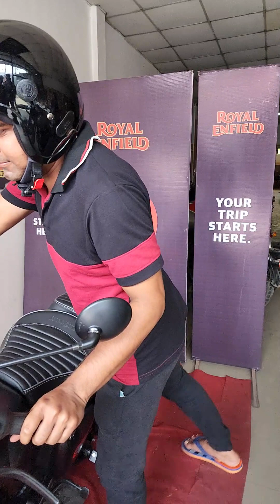DELIVER OF CLASSIC 350 | SLOW MOTION VIDEO | BARUIPUR AUSTIN | SOUTH 24 PARGANAS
The video is a slow motion video. This video contains the delivery of royal enfield classic 350 stealth black model in  slow motion.